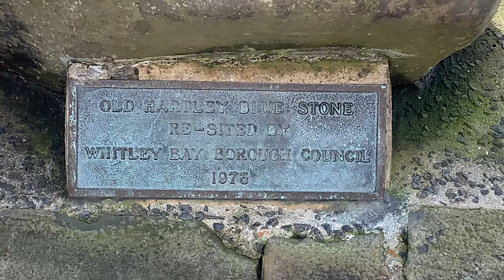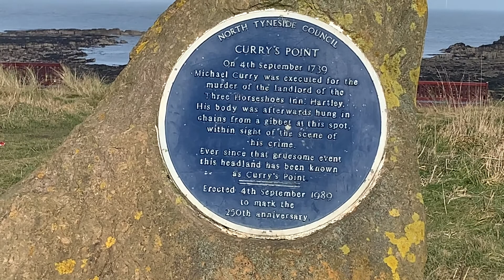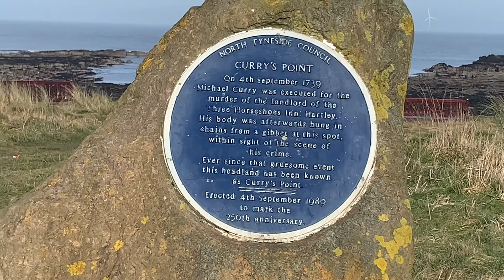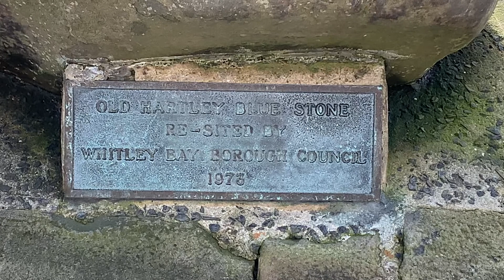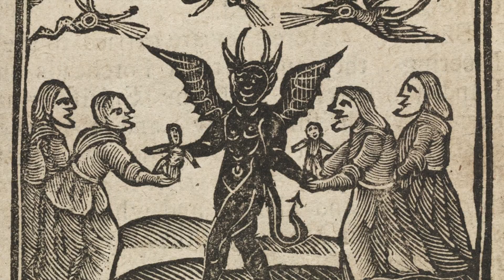Spooky history of Seaton Delaval Northumberland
The Dark History of Seaton Delaval -  Local Legends, Witchcraft, Murder and Hauntings.